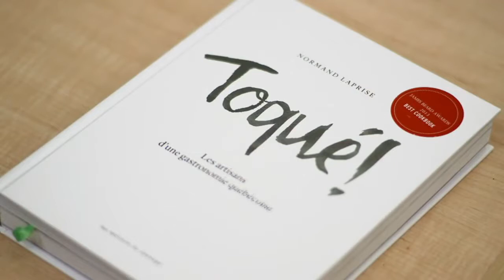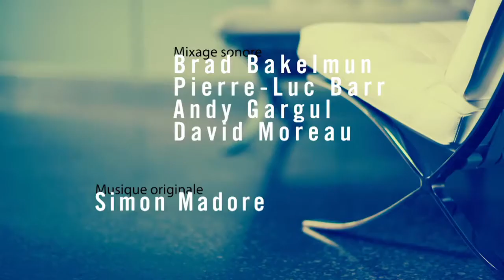Normand Laprise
Interview with the chef Normand Laprise. Full story: é Toqué! 900 Place Jean-Paul-Riopelle,.

À loccasion des fêtes, des grands chefs mitonnent des recettes pour Le Point.fr. Aujourdhui, Normand Laprise, du Toqué ! à Montréal.

Dans le cadre de MEL 2017, un retour sur le repas préparé par le chef du Toqué!, Normand Laprise, et sa chouette brigade « danciens combattants ».